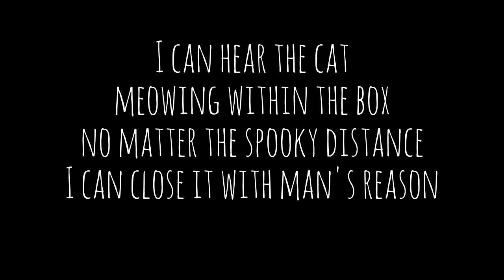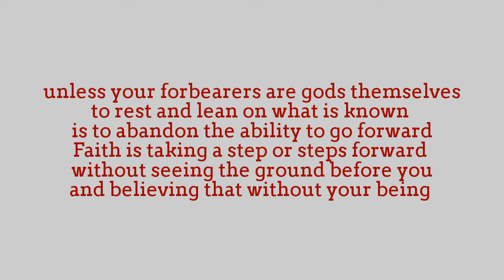Science, Religion, Faith Poem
Just some thoughts culled from life.